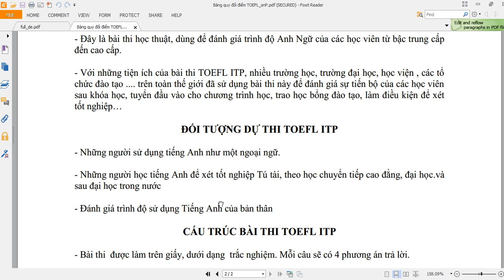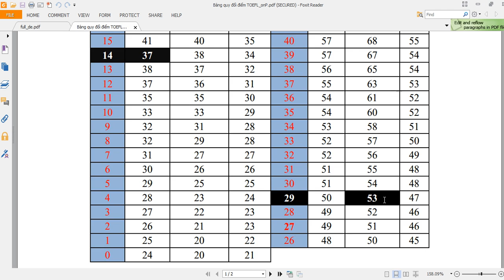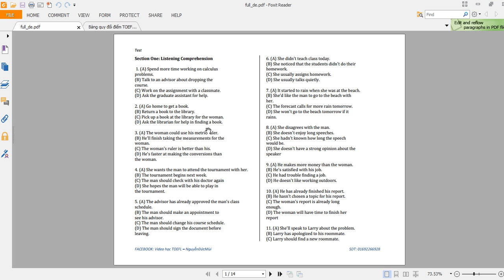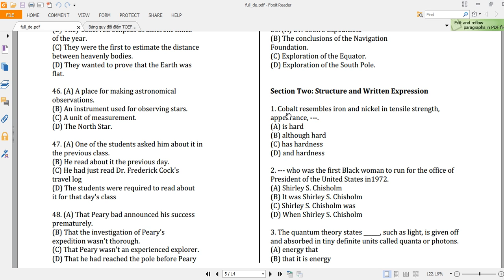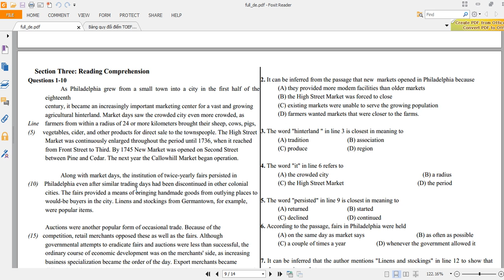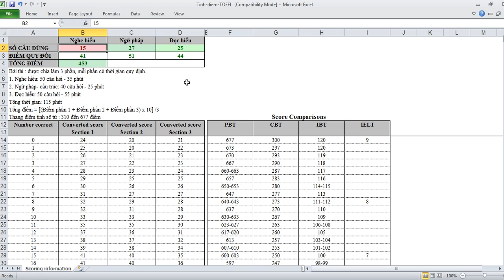Giới thiệu chứng chỉ toefl itp | Luyện thi TOEFL ITP online | Nguyễn Đức Mùi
Đây là một kênh giúp các bạn Luyện thi toefl nhanh và hiệu quả.

Contents:
0:00 giới thiệu tổng quan toefl itp
1:45 cấu trúc bài thi toefl itp
2:09 hướng dẫn cách tính điểm bài thi toefl itp
3:00 bài thi toefl itp cụ thể